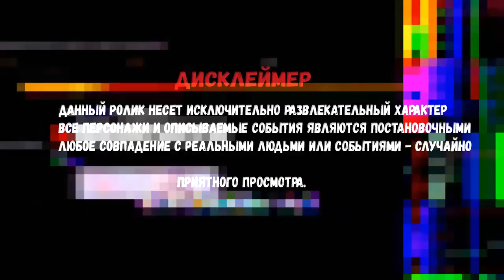ДРУГ РАЗБИЛ МАШИНУ И ПРОПАЛ ПОСЛЕ ДТП. МИСТИКА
ДРУГ РАЗБИЛ АВТО И ИСЧЕЗ ПОСЛЕ ДТП. МИСТИКА

Мой друг решил один перегнать машину, с которой у нас начались все проблемы. В итоге мы нашли разбитую машину, перевернутую на бок вдоль дороги, а сам друг бесследно исчез,. Нам предстоит найти его, пока не поздно.
Видео не является реальным. Вся ситуация постановочная и носит исключительно художественный характер. В видео присутствуют актеры. весь реквизит в ролике - муляж